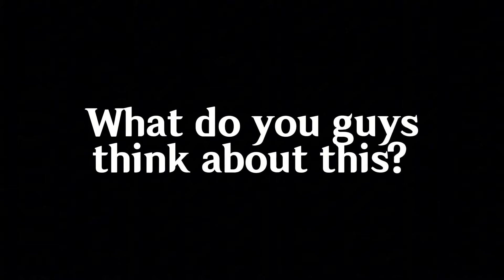FINALLY!! MPL PH HOST MARA RESPONDS to the MPL PH DRAMA… 🤯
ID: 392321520